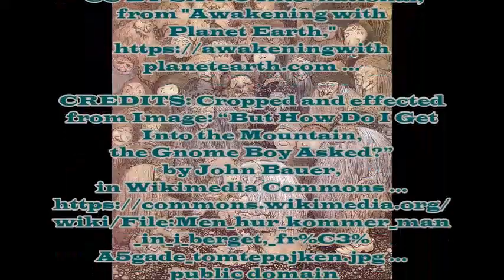Gnome Stomp . by Alice B. Clagett . with the music of Music_Unlimited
Filmed on 27 October 2022 and published on 13 November 2022
Dear Ones,

"Gnome Stomp: by Alice B. Clagett
Castaic Lake, California
27 August 2022

Image: “But How Do I Get Into the Mountain, the Gnome Boy Asked?” by John Bauer, in Wikimedia Commons … … public domain

Image: “Father Gnome,” effected by Alice B. Clagett, 13 November 2022, CC BY-SA 4.0 International, from "Awakening with Planet Earth," … CREDITS: Cropped and effected from Image: “But How Do I Get Into the Mountain, the Gnome Boy Asked?” by John Bauer, in Wikimedia Commons … … public domain

Image: “Mother Gnome,” effected by Alice B. Clagett, 13 November 2022, CC BY-SA 4.0 International, from "Awakening with Planet Earth," … CREDITS: Cropped and effected from Image: “But How Do I Get Into the Mountain, the Gnome Boy Asked?” by John Bauer, in Wikimedia Commons … … public domain